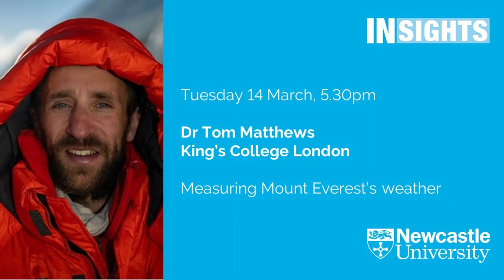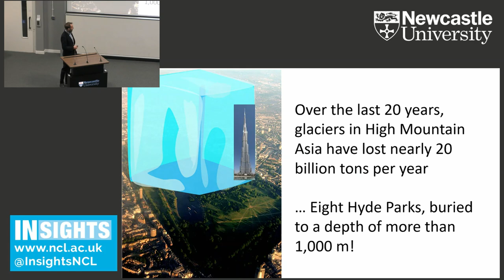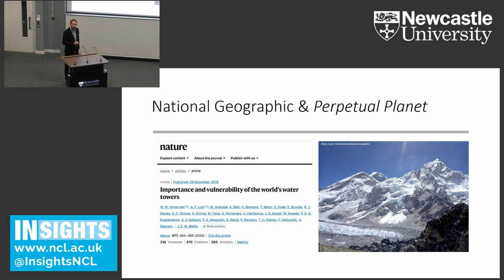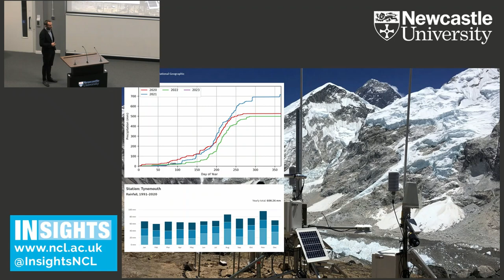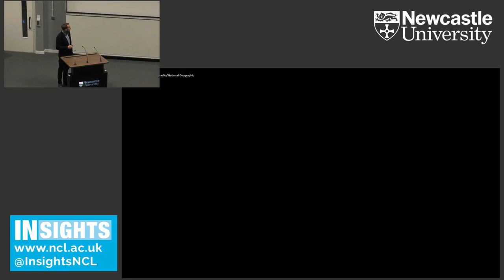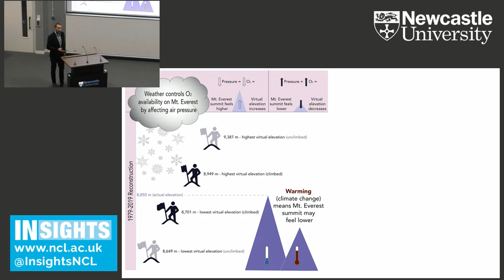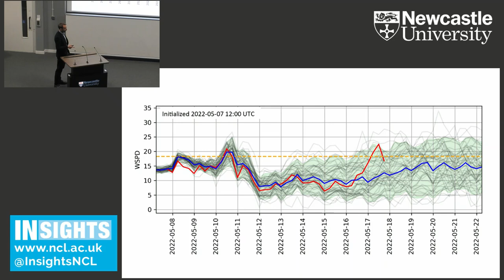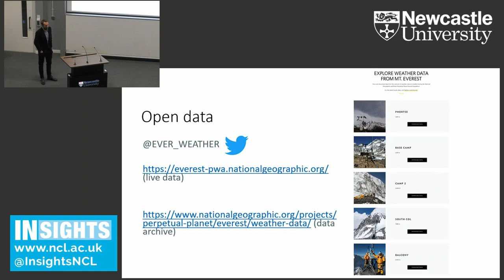Measuring Mount Everest’s weather by Dr Tom Matthews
Hosted by Professor Hayley Fowler

Weather can be a matter of life and death on Mount Everest, yet forecast performance is unknown due to a lack of observations. It is a data gap that has also hindered understanding of how this lofty frontier is responding to climate warming. Efforts are being made to address that, as insights are shared from a new weather station network that extends to the highest reaches of this iconic mountain